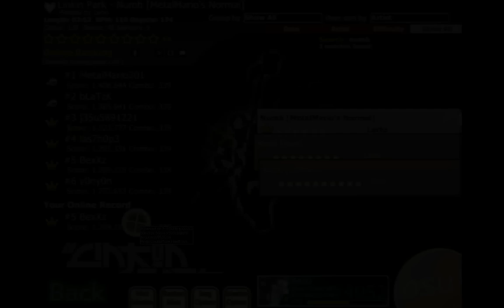Osu! Linkin Park - Numb [Normal]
Ranked 5th,
Played on Double Speed & Hardrock.